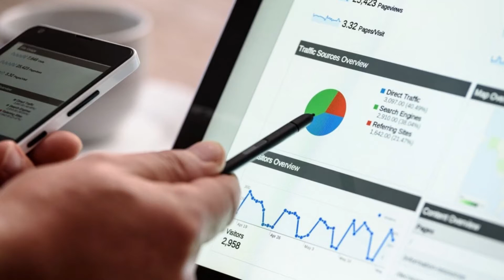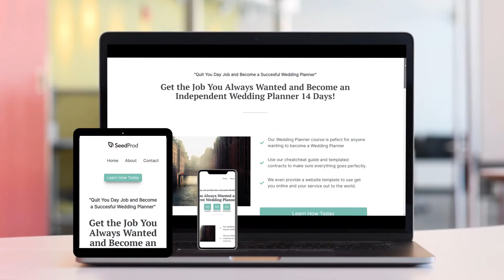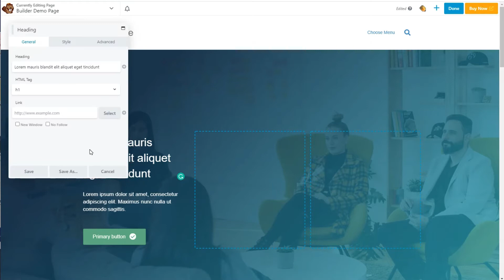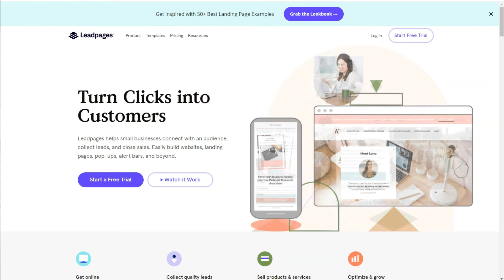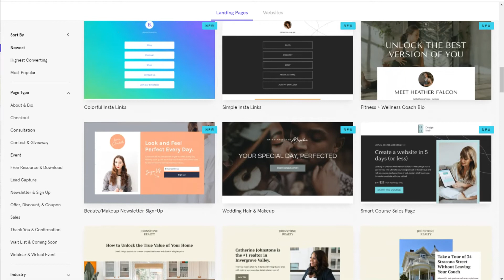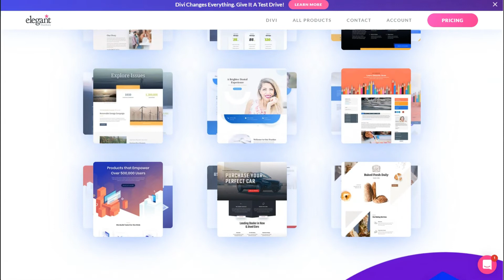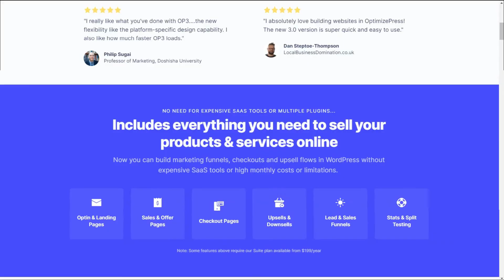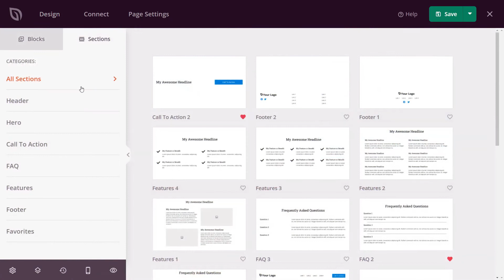7 Best Landing Page Plugins For WordPress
Looking to build a high-converting landing page in WordPress? And, wanting to know which one's the best? Stick around, and we'll give you the rundown on the top 7 Landing Pages Plugins for WordPress. In this video, we'll talk about what to look for in a WordPress Landing Page Plugin and the importance of choosing the right WordPress landing page plugin.

➤ Timestamps in this video:
00:00 Introduction
00:22 What To Look For In A Landing Page Plugin
01:14  SeedProd
02:03 Beaver Builder
02:43 OptinMonster
03:54 Leadpages
04:46 Divi
05:46 Elementor
06:39 OptimizePress
07:37 Which Landing Page Plugin Is Best?

➤ GET FREE TRAINING: Have you been thinking of using Google Analytics to grow your business, but you’re not sure where to start, and you're scared of wasting time on the wrong steps? Let us be your guide! We’ll show you the right steps on how to grow your website and reach your audience for more views, subscribers, and leads for your business.

➤ GET OUR RECOMMENDED TOOLS:
◆ 32 Marketing Hacks Guaranteed to Grow Your Traffic
◆ 24 eCommerce Hacks That Will Double Your Conversions in 2020